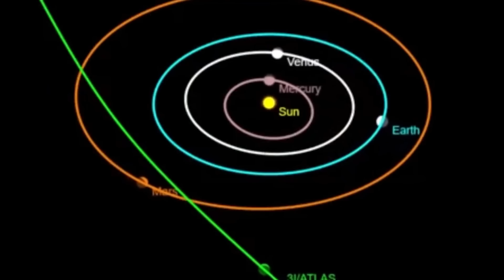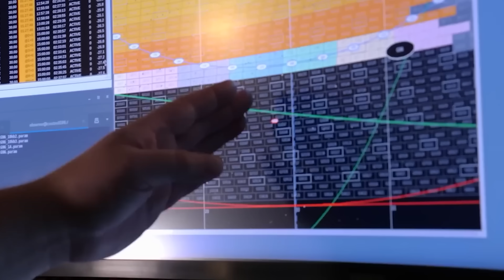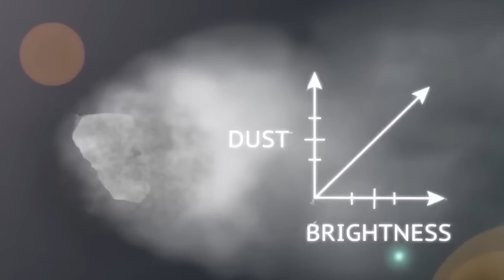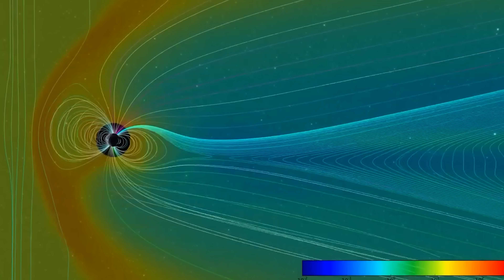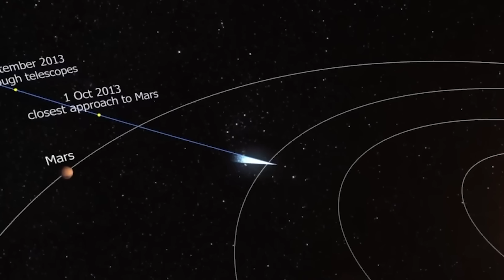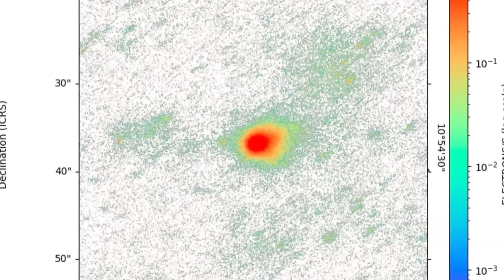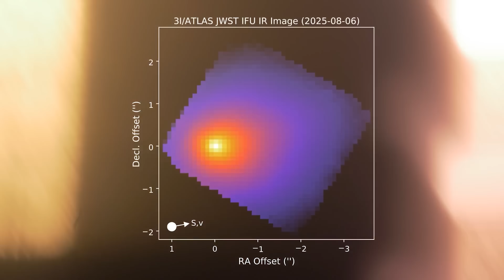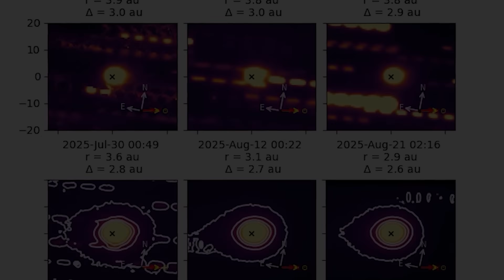3I/ATLAS Is Getting Too Close to the Sun… and Something’s Off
3I/ATLAS Is Getting Too Close to the Sun… and Something’s Off

Astronomers are sounding the alarm as 3I/ATLAS, the mysterious interstellar visitor, edges dangerously close to the Sun—and the data coming in isn’t making sense. New images show strange outgassing patterns, rapid brightening, and signs of structural stress that defy expectations for a normal comet. The closer it gets, the stranger its behavior becomes.

What’s causing this anomaly? Scientists suspect that 3I/ATLAS could be composed of exotic materials, possibly formed in a frozen corner of another star system. Its CO₂-dominated activity and fractured surface challenge every model of cometary physics we know. As it nears perihelion, the intense solar radiation could trigger a massive outburst—or even total disintegration.

In this video, we’ll break down what’s happening with 3I/ATLAS, what makes it so unique among interstellar visitors like ‘Oumuamua and Borisov, and why researchers believe it might not survive this close pass. Could this object change our understanding of how other star systems form and evolve?